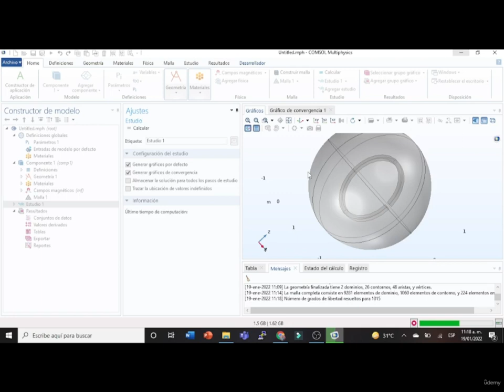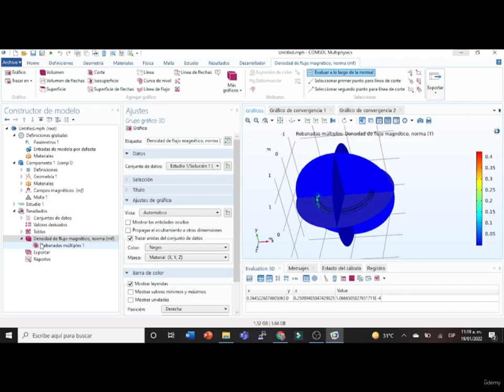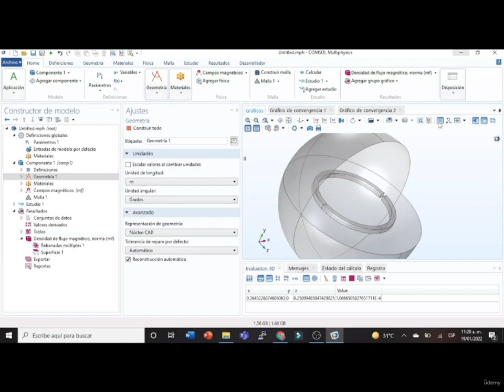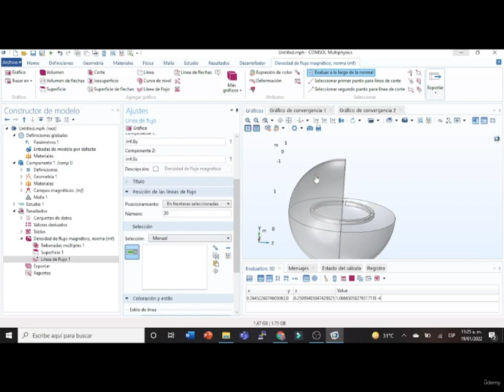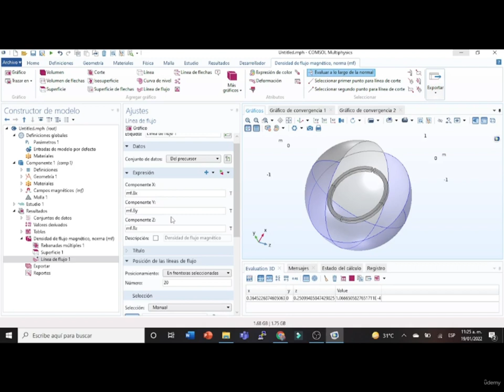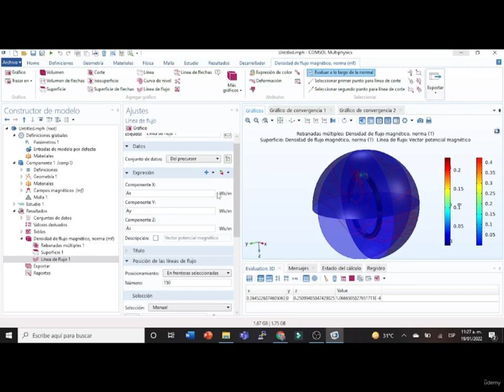Comsol Multiphysics: Módulo de campos magnéticos / Sección 2 - Video 3: Resultados